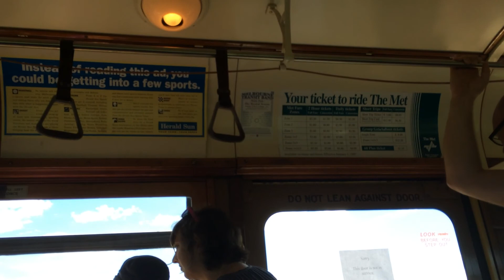High Level Bridge Street Car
View of the North Saskatchewan River / Edmonton River Valley from the High Level Street Car heading south across the High Level Bridge from Jasper Ave / Downtown Edmonton to Old Strathcona. This volunteer run street car runs seasonally and cost me $5 for a return trip.